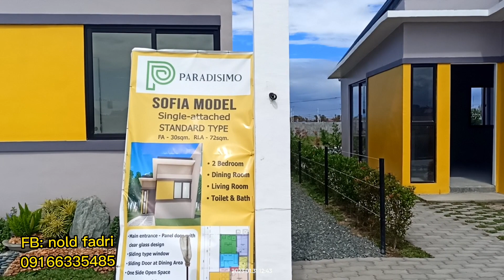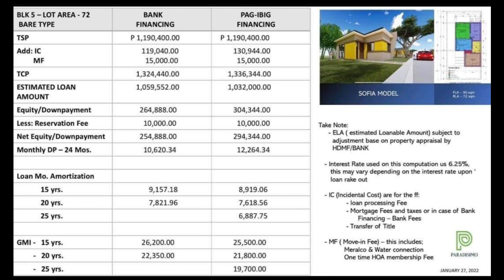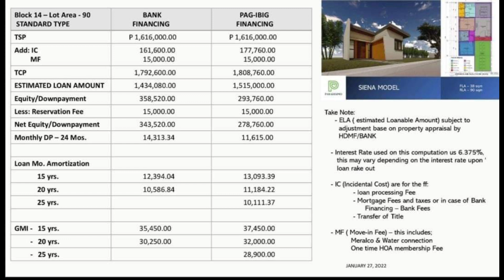Single Attached PARADISIMO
📣PINAKAMURANG SINGLE ATTACHED SA CAVITE‼️ SOON TO OPEN

‼️RESERVE NA HABANG NAKA PRESELLING PA

PARADISIMO Resort Home lifestyle
Brgy Malainen Bago, Naic, Cavite

☑️Along the high way
☑️Good for investment
☑️Pinaka Murang monthly payment
☑️Almost 15 minutes away from proper of Naic
☑️A minute from flying V gasoline station

🏡Siena/Chiara Model
 Min. lot area 72 - 90 SQM
 Min. floor area 30 - 38 SQM
One Storey Single Attached
 PAG-IBIG and BANK financing

☑️Sample Computation (PAG IBIG FINANCING)

,🎁Total Contract price: 1,778,790
Reservation fee: 15,000
Total Downpayment: 461,540
Monthly DP (30mos): 15,385
Loanable amount: 1,287,000
M.A 25 yrs: 8,490
Required monthly income: 24,300

🎁Sample Computation (BANK FINANCING)
Total Contract price: 1,762,900
Reservation fee: 15,000
Total DP: 322,580
Monthly DP (30mos): 10,753
Loanable amount: 1,410,320
M.A 20 yrs: 10,308
Required monthly income: 29,500

🏞️AMENITIES🏞️
 Swimming pool
 Children’s Playground
 Clubhouse
Jogging path

Requirements for Reservation
✅income documents

For more information and reservation